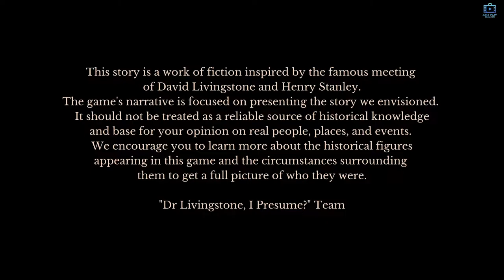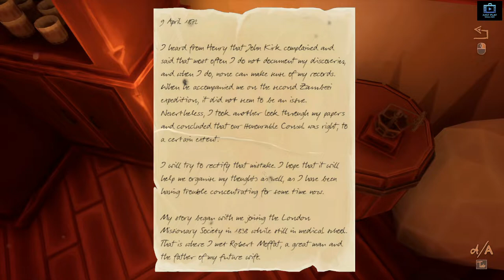Dr Livingstone, I Presume?【FIRST 32 Minutes】GAMEPLAY Video (PC 1080p/60fps) WATCH THIS | NO COMMENT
Developer: Vulpesoft
Genre: Logic Puzzle
Release Date: 20 May, 2021

A strange letter from a friend sowed seeds of uncertainty. Now you travel around the rooms of Livingstone's house to find out the truth - what happened here after you left? Use logical thinking, puzzle-solving skills, and perceptiveness to delve into the house and unravel the mystery.

My PC specifications:
CPU: Intel Core i7-10700K 4.7 GHz
MB: GIGABYTE Z490 AORUS ELITE AC
RAM: 32GB RAM (2x 16B DDR4-3600)
GPU: Nvidia Geforce RTX 3070 OC 8GB
STORAGE: 3x 500GB SATA SSD
PSU: Corsair RM850